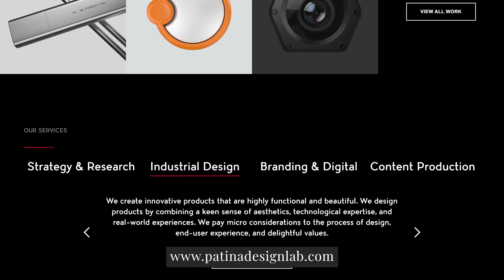Marketing Funnel For Real Estate Professionals with 4HK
▶ About this episode:
This is one of many parts of our full interview with 4HK, our trusted marketing agency. Grasp the broad strokes that are key to understanding digital marketing - specifically how to use it for the real estate sector. We break the episodes up so you can find specific titles that may interest you.

▶ Key Topics:
01:14 Marketing Funnel
03:33 Attract the Right Audience
04:15 Performance Tracking

We hope you will have a better idea of how digital marketing works after this episode and be able to take your business to the next level.